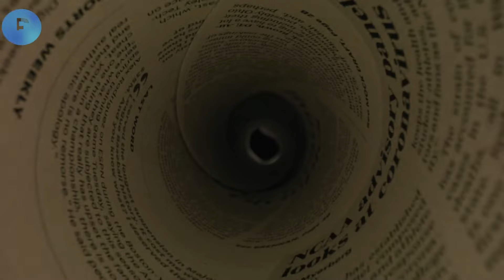BK4 Kurdish channel